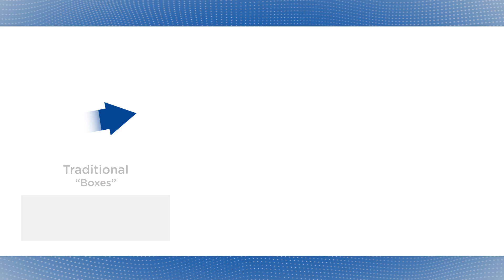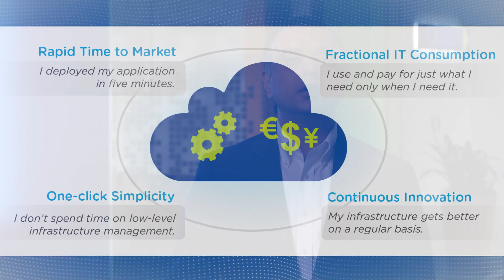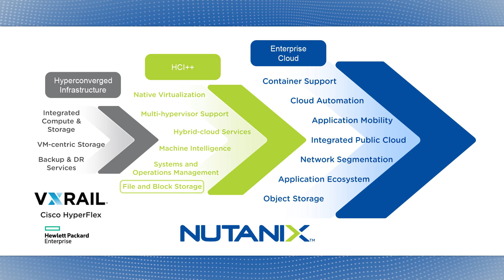About Nutanix - Our Journey to the Enterprise Cloud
Nutanix is transforming enterprise computing by melding web-scale engineering with consumer-grade design. We are on a mission to make IT infrastructure invisible so that businesses and government agencies can focus on what matters most - building better applications and services and thereby elevating the value of IT. Listen as CEO and Founder Dheeraj Pandey takes you through our journey of re-imagining the enterprise datacenter and delivering what we call the enterprise cloud platform.